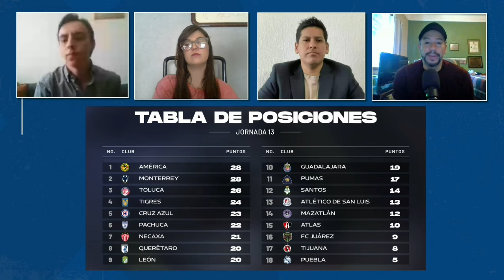La Previa de la Jornada 14 del Clausura 2024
En compañía de Majo Munguía, Memo Zavala, René Trejo y Rubén Guerrero te invitamos a conocer todo lo que necesitas saber de cara a la fecha 14 del Clausura 2024 de la LIGA BBVA MX